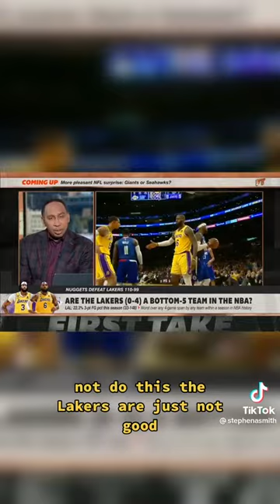Stephen A Smith Said What About Lebron?🤔🤯😲😲😲